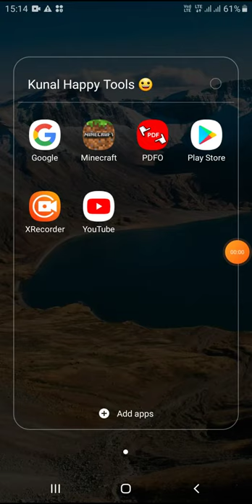10 January 2021